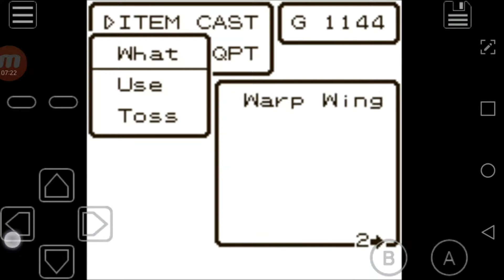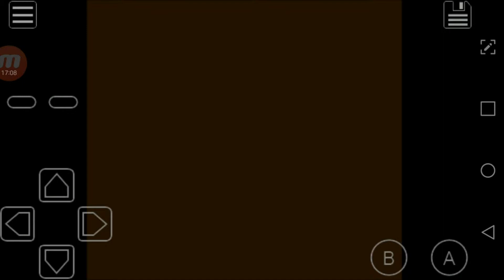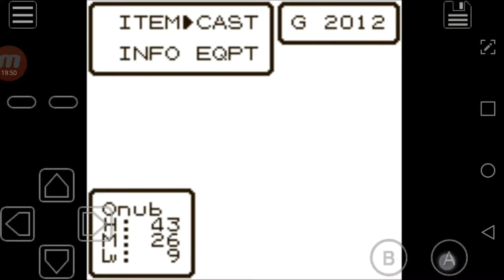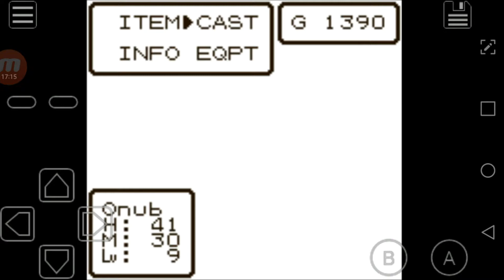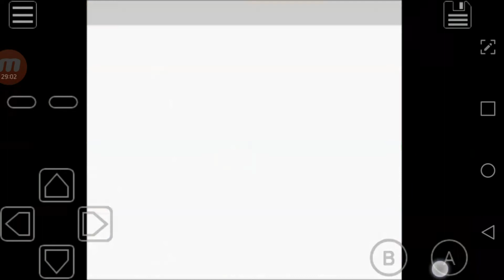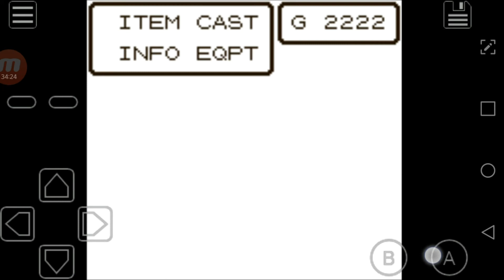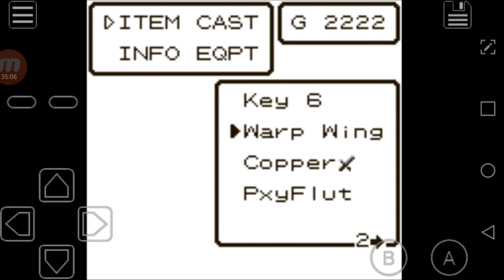Dragon Warrior I | Part 3 - Found keys, explore a deadly dungeon.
Found some keys, was able to unlock new areas, and search a deadly dungeon. After the dungeon and some deaths, I headed out to several new towns to located lost objects and level up more.

Failed dungeon, headed southeast to locate a shrine, only to tell me I needed a way to prove my heritage.